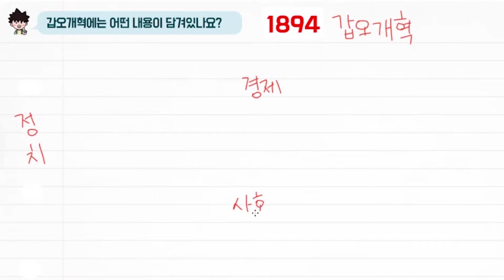[초능력 비주얼씽킹 한국사] 2-2-24. 갑오개혁에는 어떤 내용이 담겨있나요?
1894년 조선 조정은 군국기무처라는 기구를 설치하고
근대 국가로 나아가기 위해 갑오개혁을 실시했어요.
개혁의 구체적인 내용을 살펴볼까요?